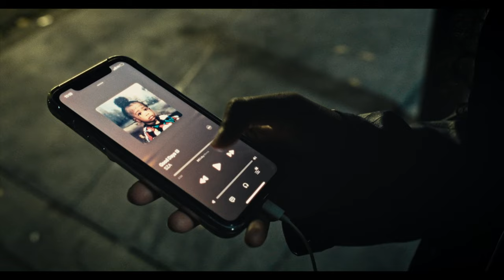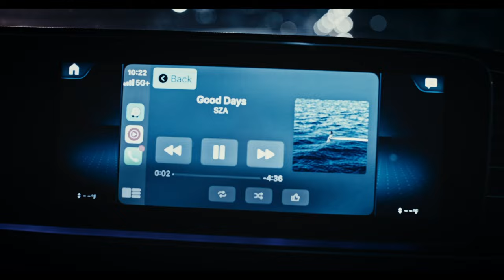Look Out! - Moments Episode 3 (Social Series) Sony FX6 2023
Moments Episode 3: “Look Out!”

"Please be aware of your surroundings! The streets don't play!"

Written by John Charles McPhaul III
Directed & Edited by Malik Baker
Starring Juliette Soumah, Justin M Alexander, Lana Stevens
Executive Producers: Matthew Lowe, Noah Edner, Mark Shepard
Director of Photography: Noah, & Klicquot
Assistant Camera: Kelly Flicks, & Rasual
Drone Op: Darren Perkins
Lighting: Gustavo Melendez, Darren Perkins
Colorist: Simon Yahn
Producer: Justin Alexander

Special Thanks to our Executive Producers for helping us bring this Episode to life 🙏🏾